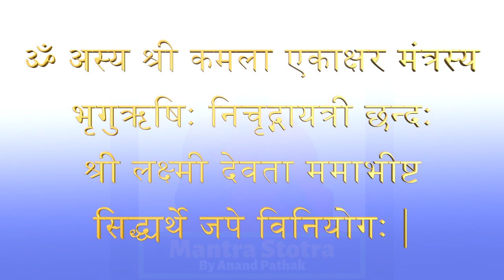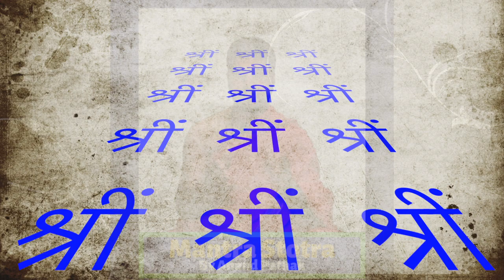श्रीं बीज मंत्र | Shreem Beej Mantra | 108 Times | By Acharya Anand Pathak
श्रीं बीज मंत्र | Shreem Beej Mantra |
विनियोगः
अस्य श्री भुवनेश्वरी मंत्रस्य शक्तिऋषिर्गायत्रीछन्दो हकारो बीजं शक्तिरेफः कीलकं श्रीभुवनेश्वरी देवता चतुर्वर्गसिद्ध्यर्थे जपे विनियोगः |
ऋष्यादिन्यासः
शक्तिऋषये नमः शिरसि | गायत्रीछन्दसे नमः मुखे | भुवनेश्वर्यै देवतायै नमः हृदि | हं बीजाय नमः गुह्ये | ईं शक्तये नमः पादयोः | रं कीलकाय नमः नाभौ | विनियोगाय नमः सर्वाङ्गे |
करन्यासः
ॐ ह्रां अङ्गुष्ठाभ्यां नमः | ॐ ह्रीं तर्जनीभ्यां नमः | ॐ ह्रूं मध्यमाभ्यां नमः | ॐ ह्रैं अनामिकाभ्यां नमः | ॐ ह्रौं कनिष्ठिकाभ्यां नमः | ॐ ह्रः करतलकरपृष्ठाभ्यां नमः |
हृदयादिन्यासः
ॐ ह्रां हृदयाय नमः | ॐ ह्रीं शिरसे नमः | ॐ ह्रूं शिखायै वषट | ॐ ह्रैं कवचाय हुम् |
ॐ ह्रौं नेत्रत्रयाय वौषट | ॐ ह्रः अस्त्राय फट ||
ध्यानं
उद्यद्दिनद्युति मिन्दुकिरीटां तुरंकुथां नयनत्रययुक्ताम |
स्मेरमुखीं वरदाकुंश पाषाभीतिकरां प्रभजे भुवनेश्वीम ||

इस मंत्र का पुरश्चरण ३२ लाख मंत्र का है |

Shreem Beej Mantra With Lyrics
Vocals:  Anand Pathak ( Acharya )
Editor:   Anand Pathak ( Acharya )
Music    Harshal-Ujjwal
Mixing & Mastering: Cadence Music Production
Music Label: Mantra-Stotra by Anand Pathak